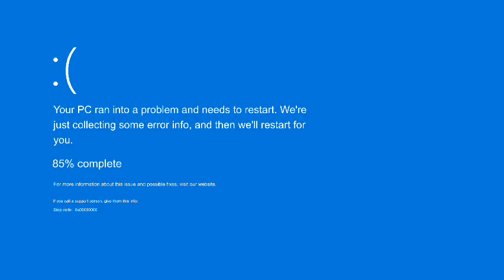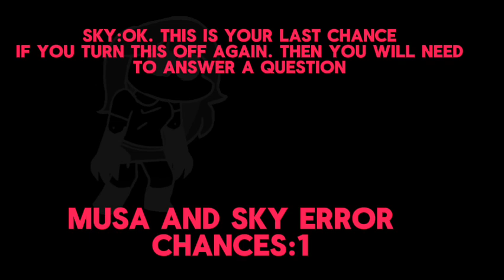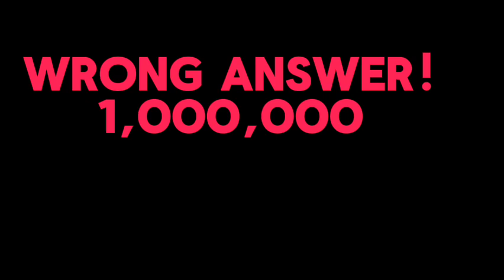Musa and sky error (Musa Error ) 23(warning:cringe) (REQUESTED)